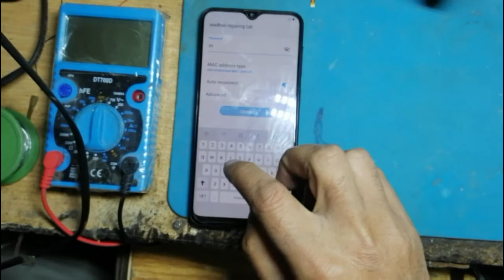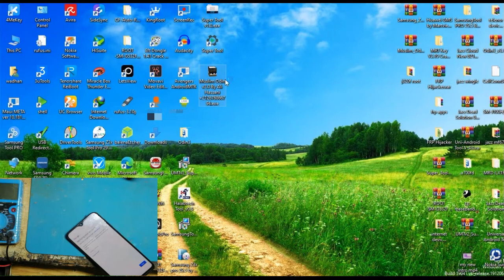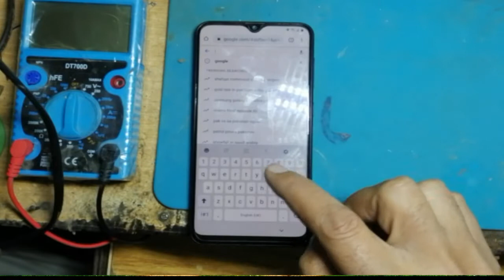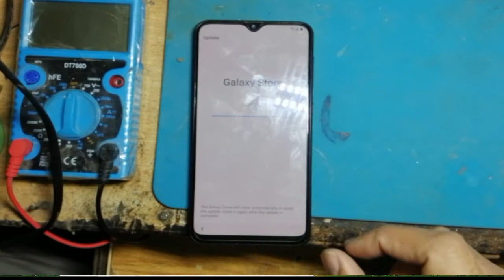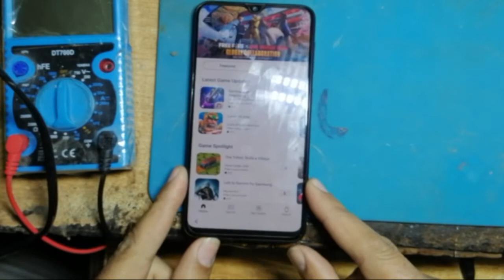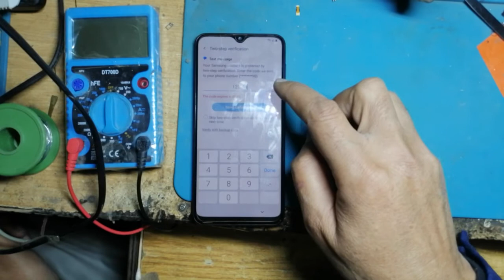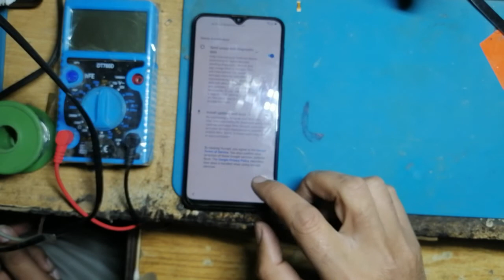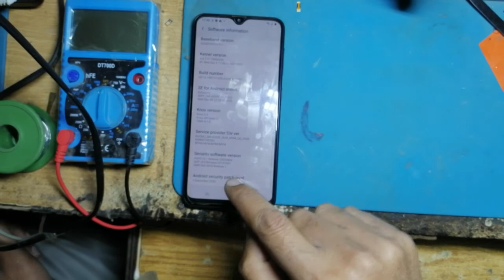SAMSUNG A20 FRP BYPASS | GOOGLE ACCOUNT | 2021 NO SIM PIN NEW METHOD A20 A30 A50 A70 ALL SAMSUNG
all samsung google account bypass 2021 new method no sim pin no app install no googie id login no bluetooth